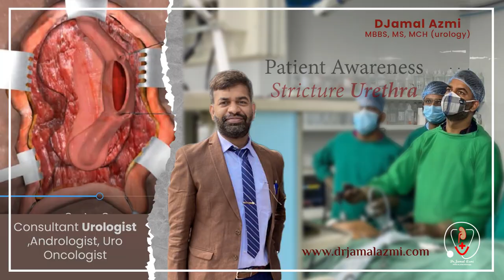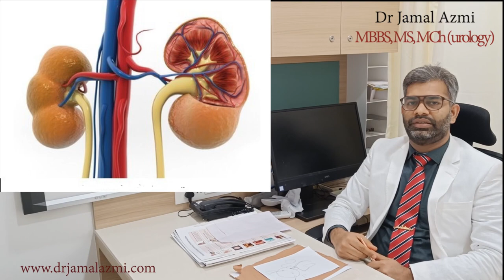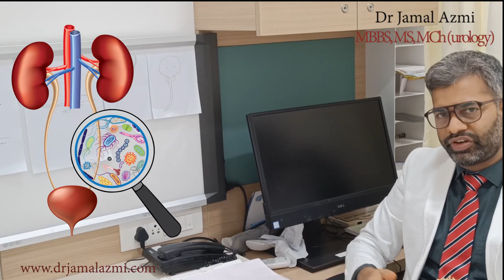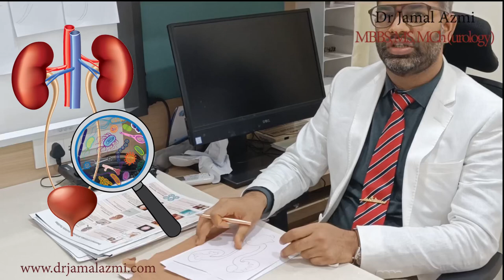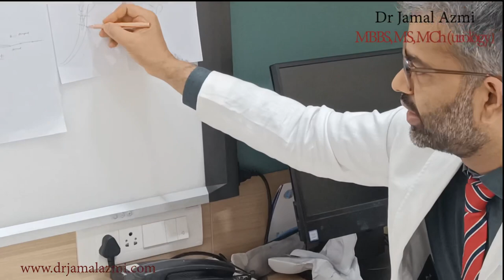Stricture Urethra - Awareness regarding Symptoms, Diagnosis and Treatment | Dr. Jamal Azmi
Stricture Urethra - Awareness regarding Symptoms, Diagnosis and Treatment

The main motive of this video is to spread awareness about Stricture Urethra and what its Symptoms, Diagnosis and Treatment explained by Dr. Jamal Azmi a renowned urologist.

What is a Stricture Urethra ?
A Stricture Urethra involves scarring that narrows the tube that carries urine out of your body (urethra). A stricture restricts the flow of urine from the bladder and can cause a variety of medical problems in the urinary tract, including inflammation or infection.
Narrowing of urethra can be caused by Urethritis, Post trauma and Post Catheter for Long terms.